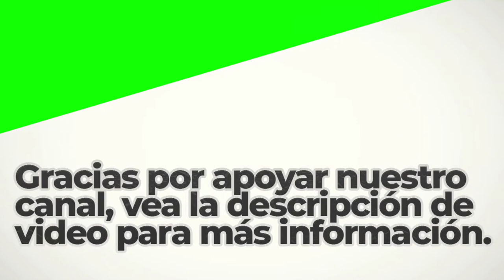Expact | Royalty Free Music | ELectronic Genre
Great Sounds By: Walker Zupp

BITCOIN (BTC)
1rj7qiSACSWCqjrv9KeDzvwPae4CuRQPY

ETHEREUM (ETH)
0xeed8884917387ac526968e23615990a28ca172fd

Dogecoin (DOGE)
DELAGPTKSERHwvDsEBT85eCZJyMShk5Ptg

Litecoin (LTC)
LagSr6roLaAUM2BEkXAVP9EK5guJpzkTwn
Our other channels:

Bose Speakers

Bose Speakers

Great Sounds By: Walker Supp

BITCOIN (BTC)
1rj7qiSACSWCqjrv9KeDzvwPae4CuRQPY

ETHEREUM (ETH)
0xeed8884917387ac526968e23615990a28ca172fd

Dogecoin (DOGE)
DELAGPTKSERHwvDsEBT85eCZJyMShk5Ptg

Litecoin (LTC)
LagSr6roLaAUM2BEkXAVP9EK5guJpzkTwn
Our other channels:

Bose Speakers

Bose Speakers